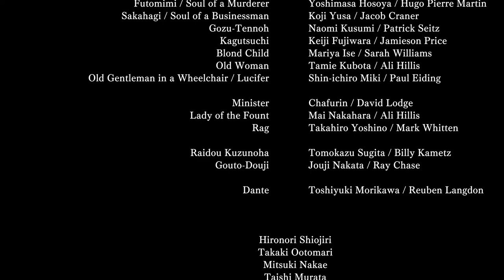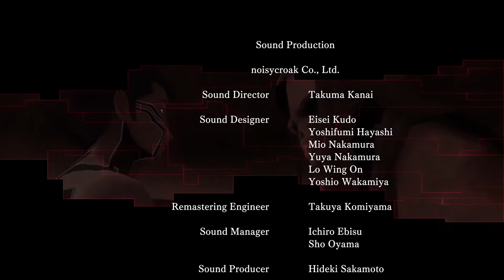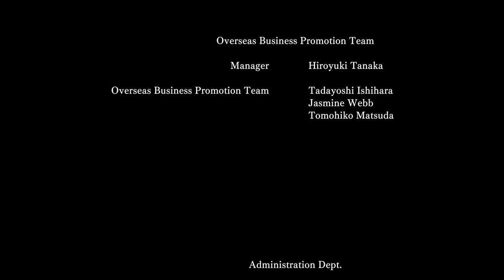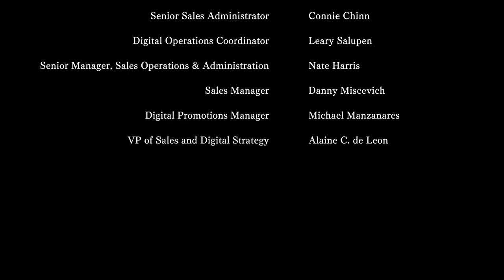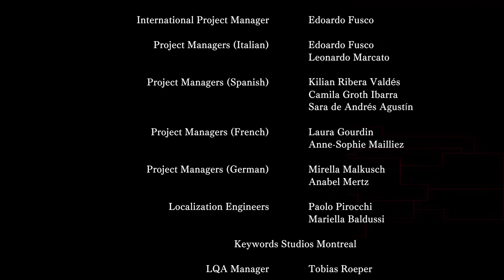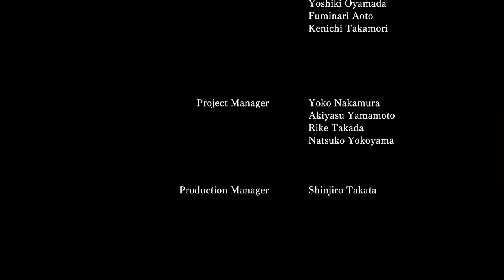Shin Megami Tensei III Nocturne HD Remaster: Part 54 - FIGHT ME!!! (End)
I gave it all. I fought with everything I could manage to throw at this game. Was it worth it? No. I had to cop out; Make it easier. Just so I could see that ending. It's all over now, but I'm not sad. I'm grateful. Thank you, Nocturne. Thank you for continuing to be so amazing.